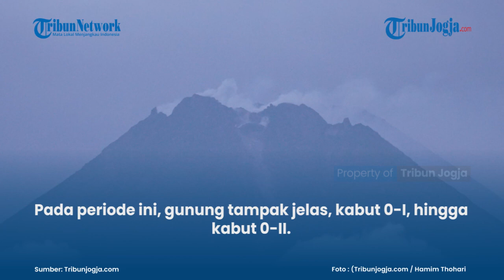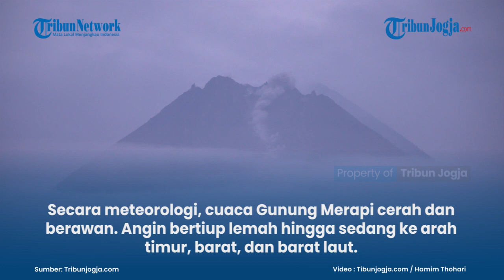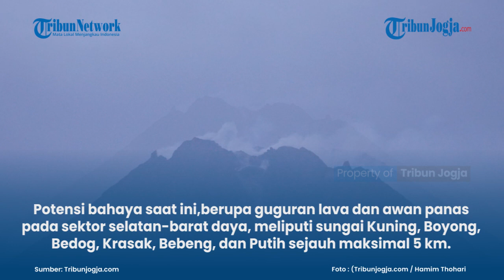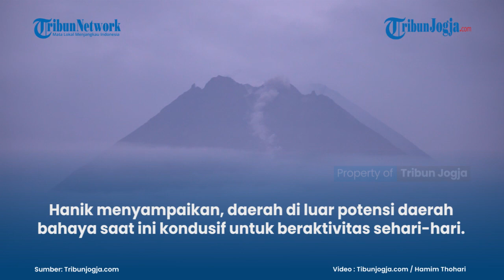GUGURAN LAVA PIJAR GUNUNG MERAPI TERJADI 13 KALI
Balai Penyelidikan dan Pengembangan Teknologi Kebencanaan Geologi (BPPTKG) mencatat aktivitas Gunung Merapi pada Sabtu (6/3/2021) periode pukul 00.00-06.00 WIB, teramati mengalami 13 kali guguran lava pijar dengan jarak luncur maksimal 1.000 m ke arah barat daya.

Pada periode ini, gunung tampak jelas, kabut 0-I, hingga kabut 0-II.

Asap kawah teramati berwarna putih dengan intensitas sedang hingga tebal dan tinggi 400 m di atas puncak kawah.

Artikel ini telah tayang di Tribunnews.com dengan judul UPDATE 6 Jam Terakhir Terjadi 13 Kali Guguran Lava Pijar Gunung Merapi,

(ros)